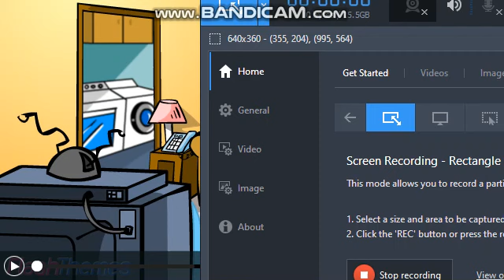Karri Beats Up Jessica and Gets Grounded